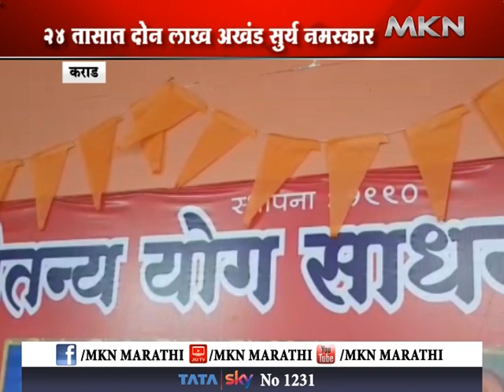कराड - चोवीस तास सूर्य नमस्काराचे आयोजन